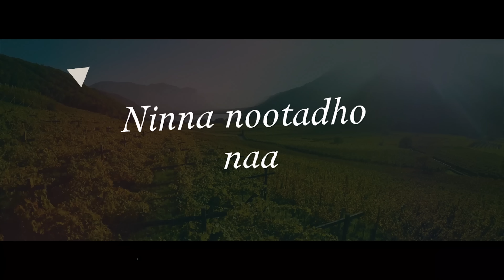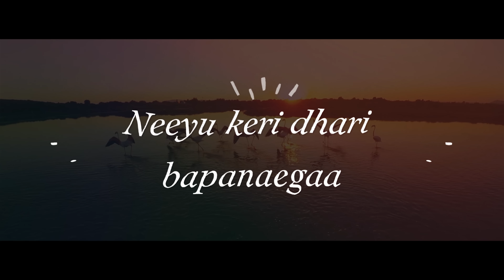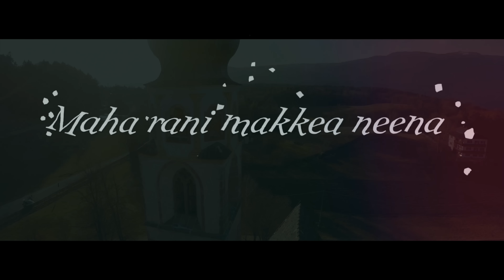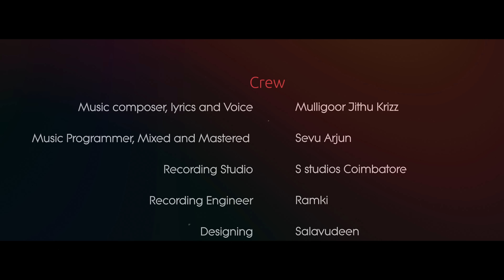NinnaVatha-Voice of Love | Badaga Song | Mulligoor Jithu Kriz | Sevu Arjun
NinnaVatha-Voice of Love
A Badaga love Song
Crew
Recording Studio : S Studios Coimbatiore
Recording Engineer : Ramki
Designer : Salavudeen

A Badaga Song from the team Foot Board from Young Wings Entertainment